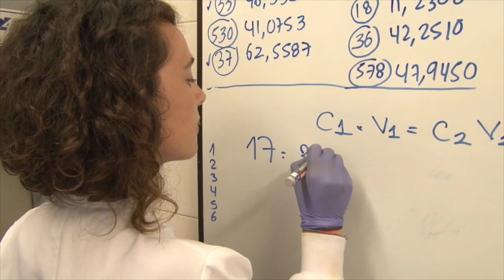Extranjeros en la UIS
La UIS recibe permanentemente estudiantes extranjeros que vienen a nuestra institución a avanzar y concluir sus estudios, con el objetivo de adquirir nuevos conocimientos.